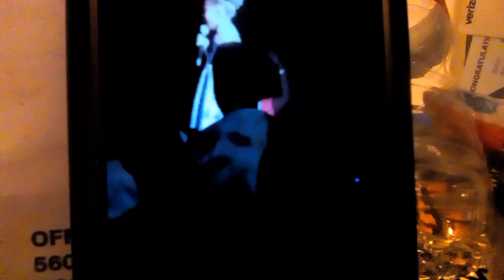LITTLE GIRL SING PATTI LABELLE......IF ONLY U KNEW...WATCH UNTIL THE END